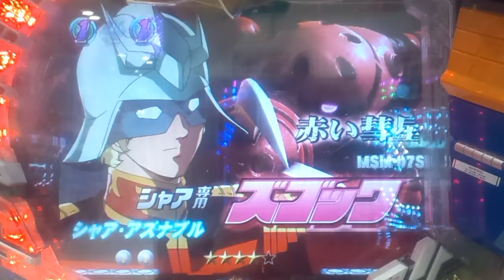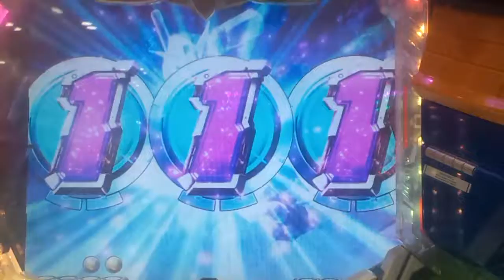【CRF機動戦士ガンダムY】赤ガンダムモード レインボービジョン カタパルト発進！